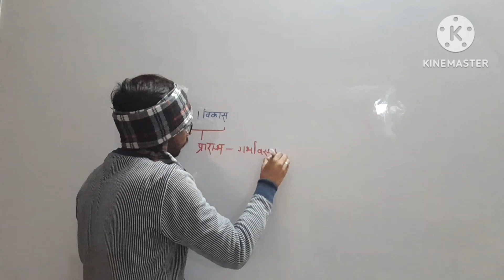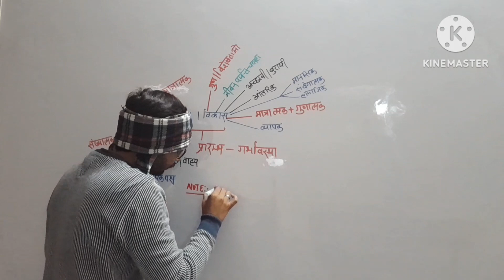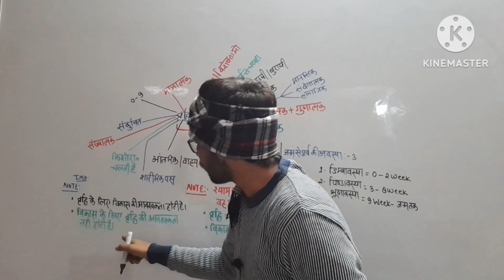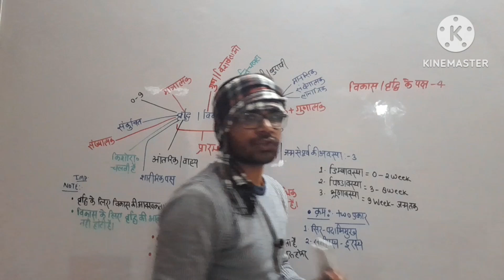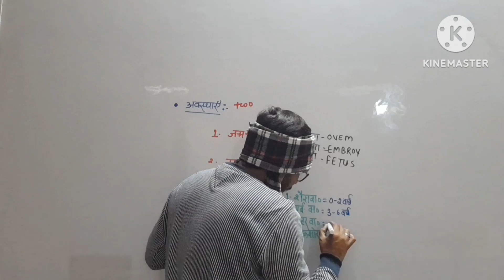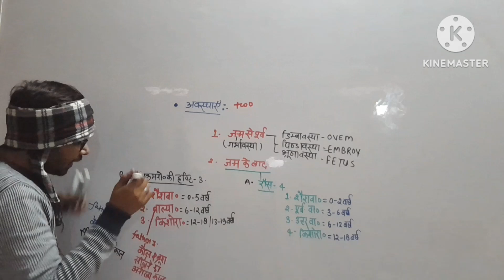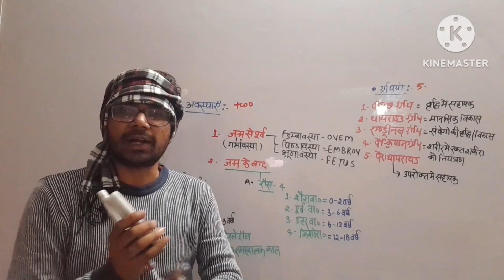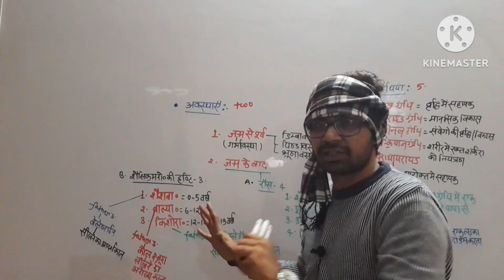KVS || REET PSYCHOLOGY PEDAGOGY वृद्धि और विकास अवस्थाएँ पक्ष ग्रन्थियाॅ GROWTH AND DEVELOPMENT